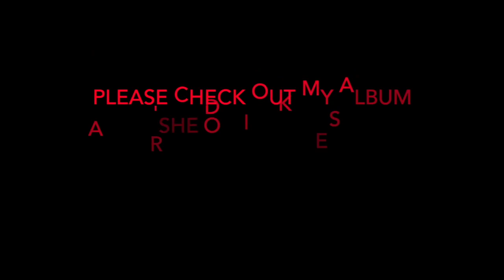Teenage Rebellion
Teenage lust,  love disapproving Parents and rebellion; a classic yet dangerous theme?